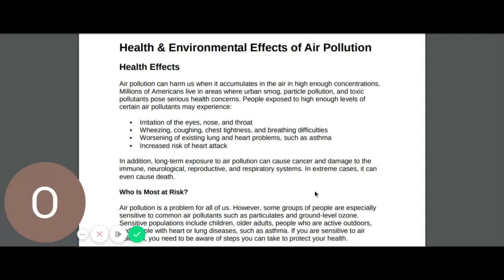Air pollution affecting our health and environment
Air pollution affecting our health and environment. We look for enemy countries to some day slip in and destroy us. But this is an enemy you can not see. Therefore it does not have to surprise us. It can move at will to do what it please.
Destroying our health gradually through pollution. It attacks the eyes and we don't see a thing.
Viciously attacks the immune system causing slight illness at first ,then moving through the air
polluting the atmosphere until it fatally destroys our health leaving nothing but a trace. When
it takes you Its not a pretty sight. After which you'll not be seen again. ever!